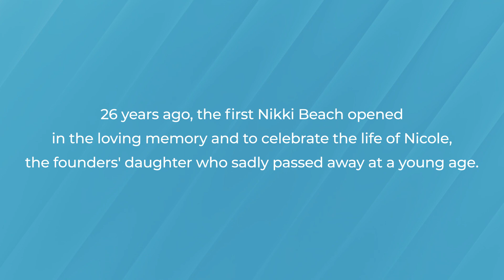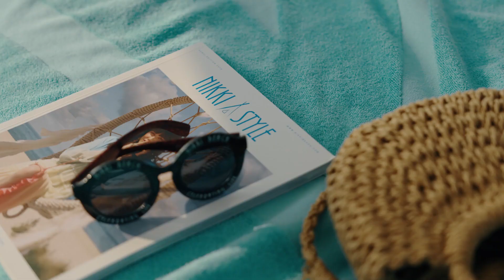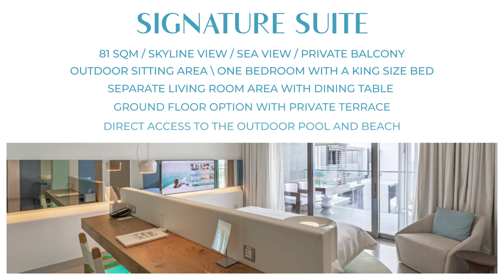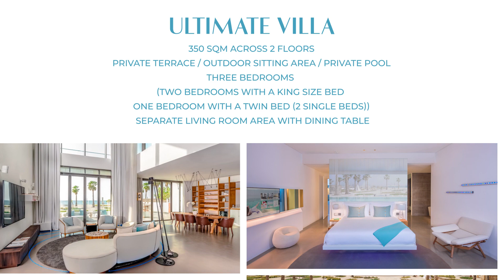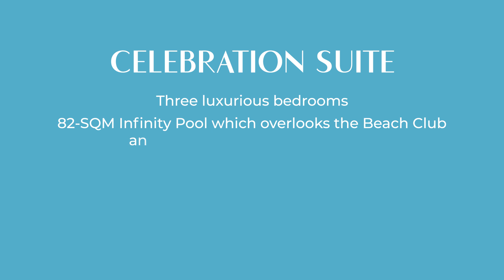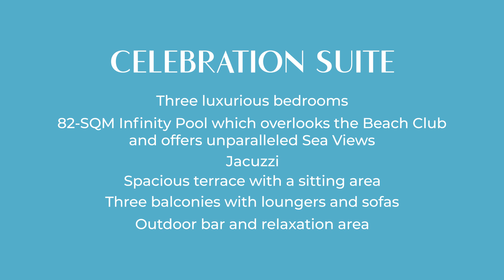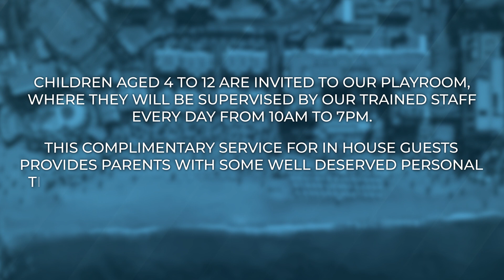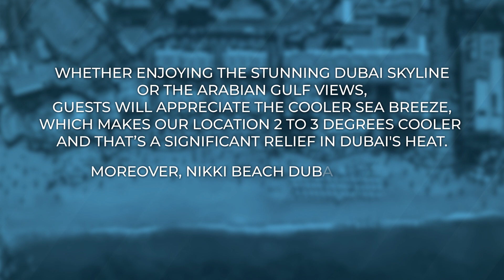Nikki Beach Resort & Spa Dubai